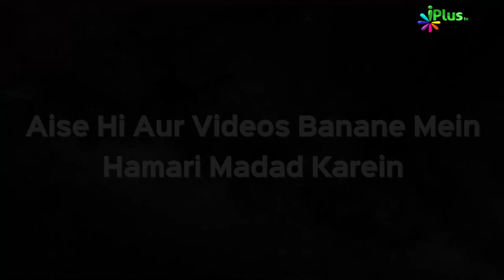Deeni HelpLine Episode 76 | Aapke Sawalo Ke Jawab | Shaikh Kifayatullah Sanabili | iPlus TV